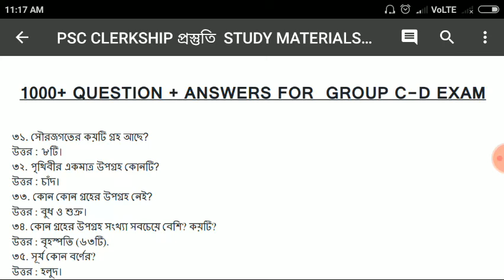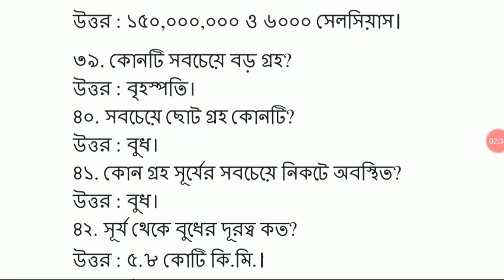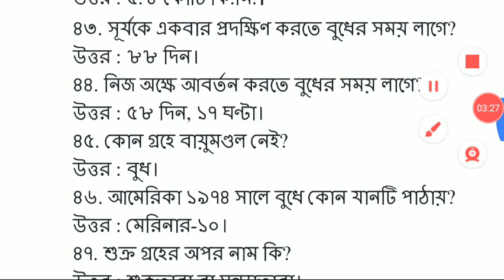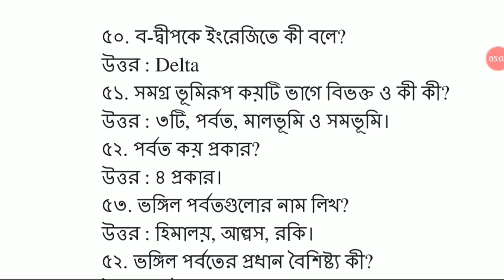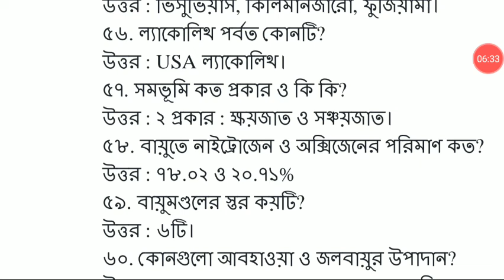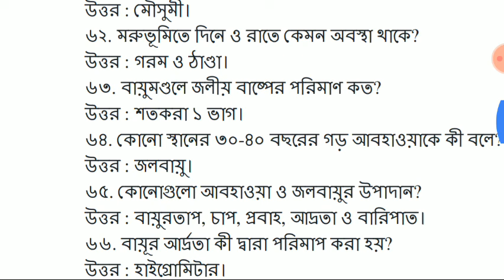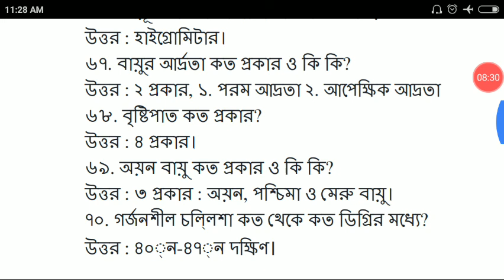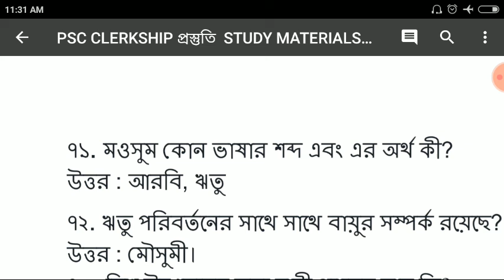Geography (Basic class ) 5 to 10|Pscclerkship |wbcs|wbp|Group -d, c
The video is very important for Geography because there were previous  Year solve paper (wbcs psc wbp si) questions asked for various Competitive Exams of MCQ type.# wbgeography # wbphysicalfeatures # wbrivers. WB Geography [Physical Features & Rivers | 100 MCQs For WBCS, Food Supply Exam Published on 15 Jan 2019 WB Geography | Physical Features & Rivers | 100 'MCQs For WBCS, Food Supply Exam | Indian Economy MCQs Set

|ভূগোলের জন্য ভিডিওটি অত্যন্ত গুরুত্বপূর্ণ কারণ এখানে এমসিকিউ টাইপের বিভিন্ন প্রতিযোগিতামূলক পরীক্ষার জন্য পূর্ববর্তী বছরের সমাধানের কাগজ (wbcs psc wbp si) প্রশ্ন করা হয়েছিল।

                              2)Gk
                                3) Current                     AFFAIRS.4.) Reasoning. 5) Important tricky Maths.
6) Bengala Grammar.